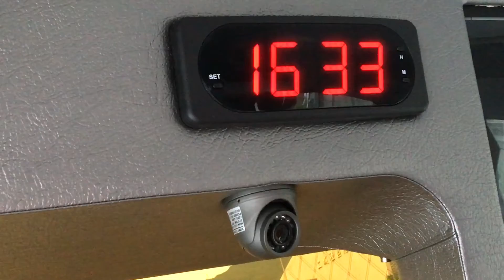上頭城交流道